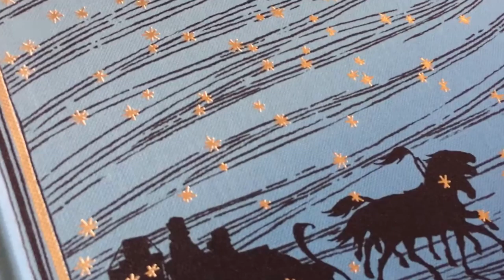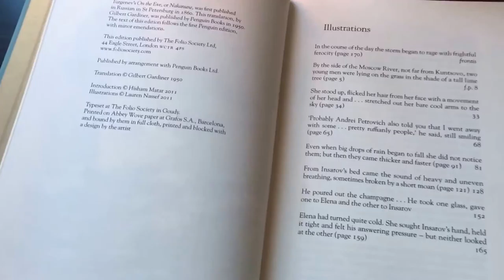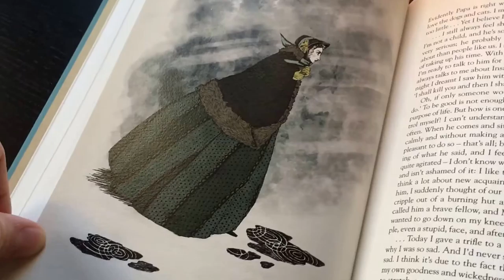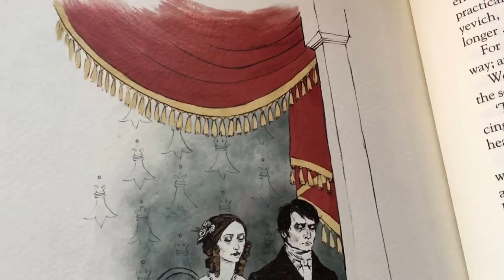On the Eve – Ivan Turgenev | Folio Society Reviews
Here is a presentation of Ivan Turgenev's 'On the Eve', first published in Russian 1860. This Folio Society edition is translated by Gilbert Gardiner and illustrated by Lauren Nassef.

*Blurb*

"A young man devoted to a political cause and an impulsive young woman looking to give her heart: On the Eve brings these characters together with consequences that are both believable and tragic. The story opens in the summer of 1853, when two young men are decorously courting the beautiful young Elena Nikolayevna. Shubin, a sculptor, is creating a portrait of her, while his friend Bersyenev tries to impress her with his philosophical learning. Their leisurely routine is upset by the arrival of Bersyenev’s friend Insarov. An ardent Bulgarian nationalist whose mother was killed by the Turks, he is determined to help liberate his country from Ottoman rule. Without setting out to do so, he wins Elena’s heart. But their future is threatened by family opposition, illness and the looming spectre of the Crimean War." [1]

*Binding, paper and text*

- Bound in buckram
- Abbey wove paper
- Text size is around medium or slightly larger, set in Goudy

*Content*

- Introduced by Hisham Matar
- Illustrated by Lauren Nassef
- Translated by Gilbert Gardiner

*Schedule*

*Music*

1. Pachabelly – Huma-Huma

Filmed with: iPhone SE, 1080p - 60 FPS.

Microphone: iPhone SE.

Editing software: iMovie.

Recording dates: 16/12-2017.

From Sweden with Love.